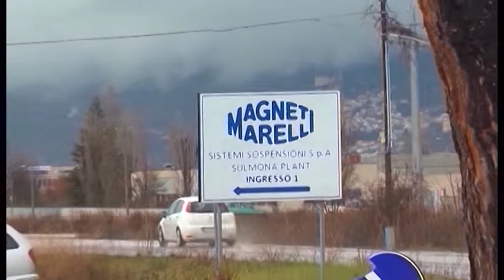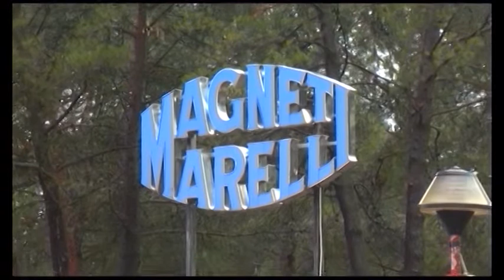SI FERISCE MENTRE LAVORA NELL’IMPIANTO OPERAIO DELLA MARELLI TRASPORTATO IN OSPEDALE